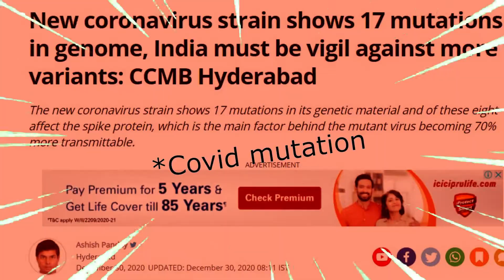Is Board Exams A Good Idea In 2022?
Board Exams are going to be there no matter what, but here are my thoughts on this topic. CBSE just released the dates and it is still up for debate, if boards is a good idea in 2021.
My frequent viewers would have noticed that I have tried a different style this time. This style is inspired by Hated Tarun, because I have been binging on his vids.

2. Otis McDonald - Nothing For Nothing & Drive

Mazza Aya toh "Like" button dabado